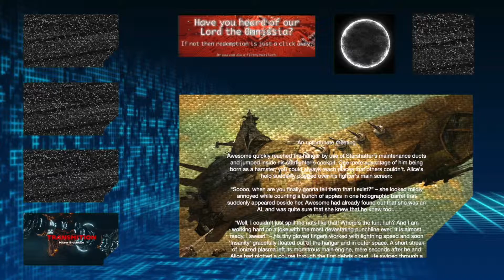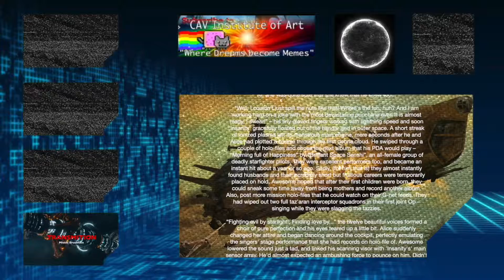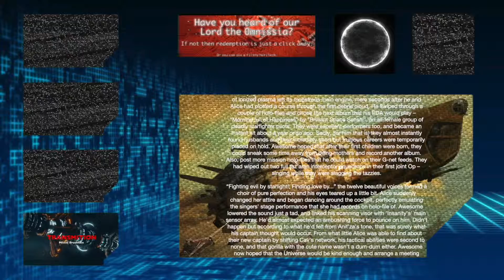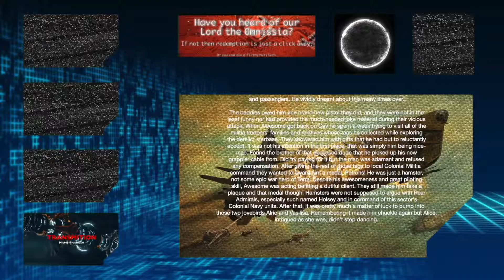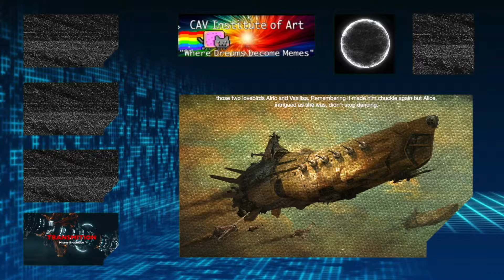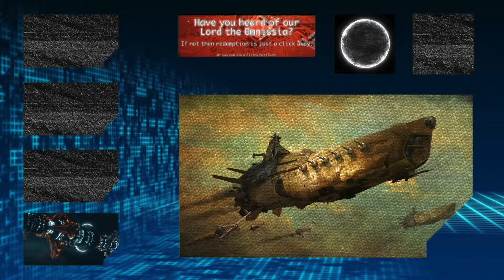An Unfortunate Meeting (short clip)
Do you like Hamsters? Do you think they are awesome? Well if you said yes to both then please keep your self together as we take a snippet for the second book Twin Suns of Carrola and check out the Hamster named Awesome.
This video is a narration of a short for your consideration, a taste of the kind of writing the author can/ is bringing to you for your enjoyment. We hope you enjoy this and consider looking into this unique SciFi universe and its author Aragmar “The Black Knight”.
Book2:(Twin Suns of Carrola)
Book3:(Treads of Vengeance)
Book4: (Von Braun’s Gambit)
Book5: (((Mystery)))
Merchandise is:
● Non to be had
 Fund the channel at:
● Stream Labs: Ha!
● Digital Wallet: Not yet available